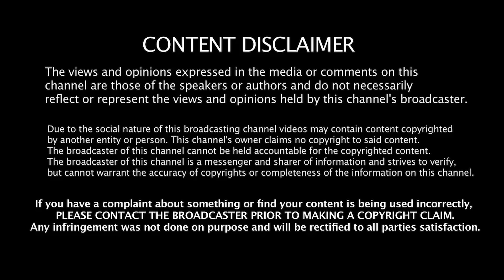திமுக கூட்டணி உடையுதா ? ஜெயக்குமாருக்கு சேதி சொன்னவர் யாரு ? Jeeva Today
Jeeva Today